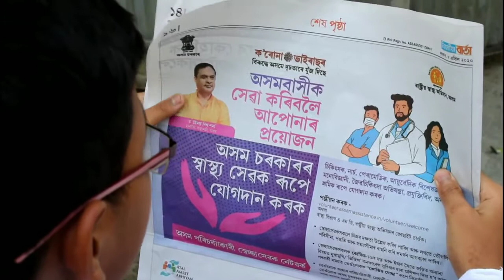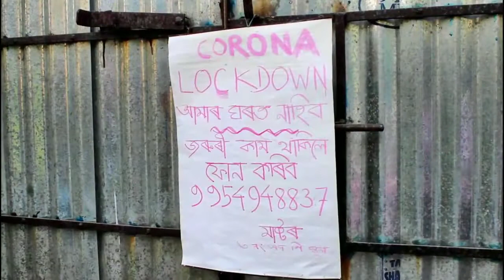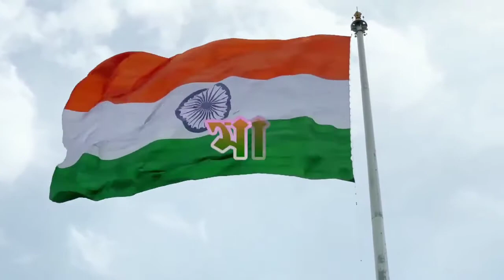'STAY SAFE', A SHORT FILM FROM ABHAYAPURI.